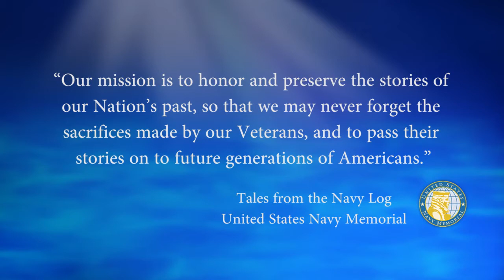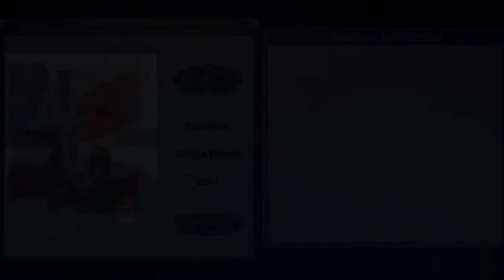USNM Interview of Richard MacEwen Part Eight Memories of Bob Hope and USO Shows on the USS Forrestal